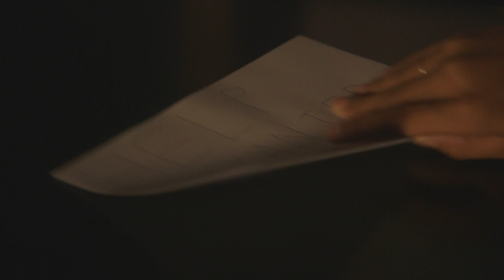Rags To Reason